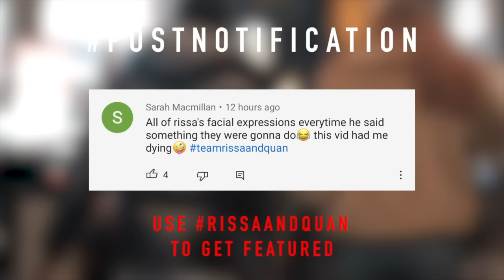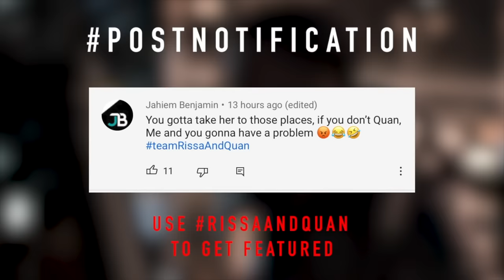I DYED QUAN'S HAIR PINK!!! (prank)